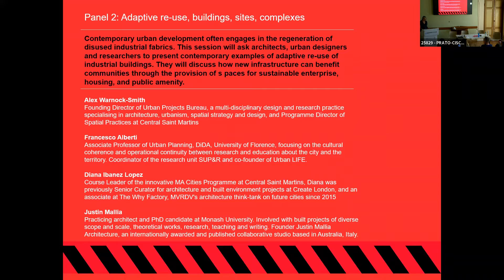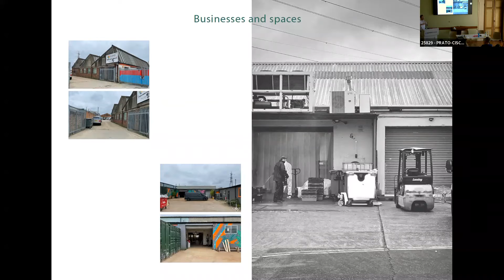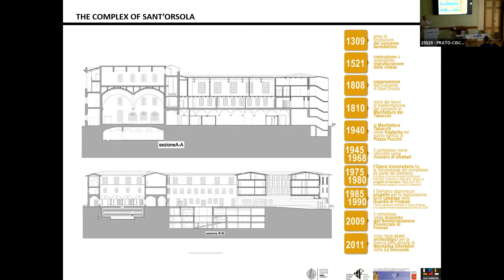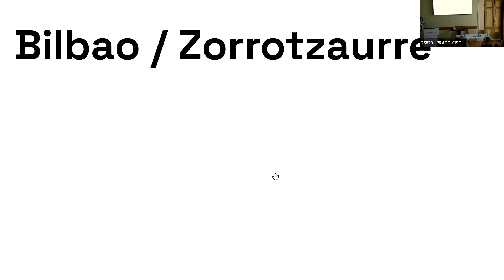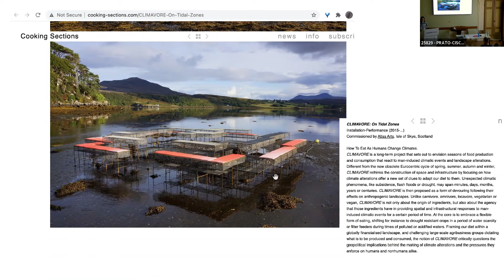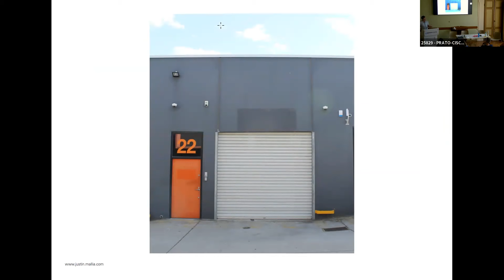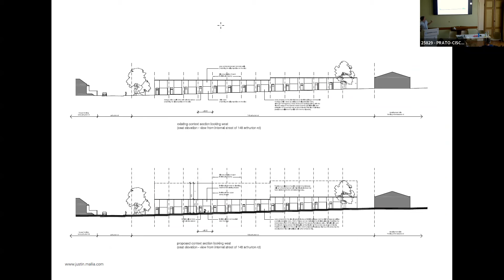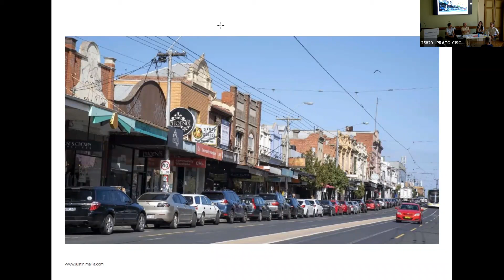Industrial Revolution Symposium | Panel 2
A collaborative one-day symposium hosted by Monash University, Melbourne and University of the Arts London.

This symposium will explore how the regeneration of industrial areas can contribute more productively to society; generating public value and creating new inclusive economies which benefit communities through access to employment, training, housing, public spaces and infrastructure.

Panel 2 speakers:
00:00 An intro to Panel 2 speakers
02:25 Alex Warnock Smith
20:28 Francesco Alberti
39:39 Diana Ibanez Lopez
59:44 Justin Mallia
01:17:39 Panel 2 Questions and Discussions

Biographies:

Alex Warnock Smith - Founding Director of Urban Projects Bureau, a multi-disciplinary design and research practice specialising in architecture, urbanism, spatial strategy and design, and Programme Director of Spatial Practices at Central Saint Martins.

Francesco Alberti - Associate Professor of Urban Planning, DiDA, University of Florence, focusing on the cultural coherence and operational continuity between research and education about the city and the territory. Coordinator of the research unit SUP&R and co-founder of Urban LIFE.

Diana Ibanez Lopez - MA Cities Programme at Central Saint Martins, Diana was Senior Curator and co-Artistic Director for architecture and built environment projects at Create London, an arts organisation dedicated to making projects that are useful to society in collaboration with communities, artists and local authorities.

Justin Mallia - Practicing architect and PhD candidate at Monash University. Involved with built projects of diverse scope and scale, theoretical works, research, teaching and writing. Founder Justin Mallia Architecture, an internationally awarded and published collaborative studio based in Australia and Italy.